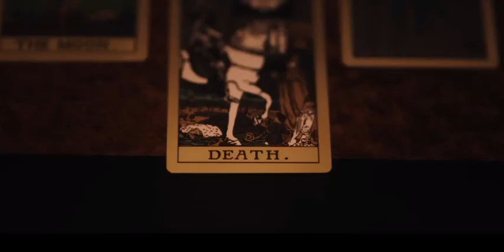Официальный трейлер фильма "Черная полоса" (2024) - Минка Келли, Дермот Малруни